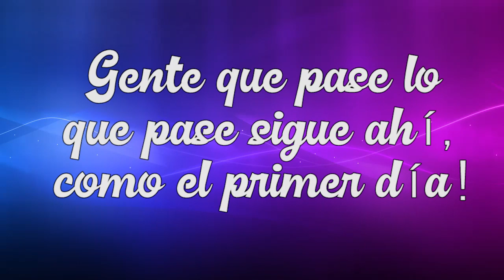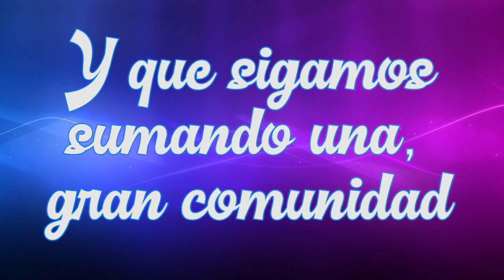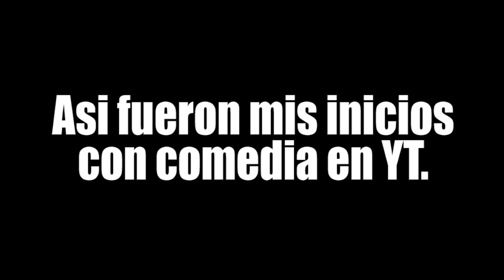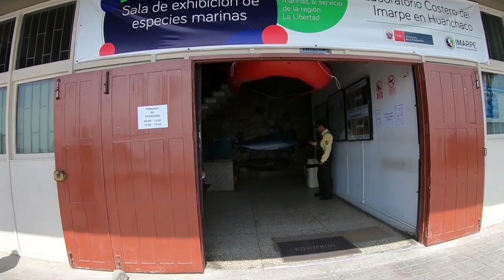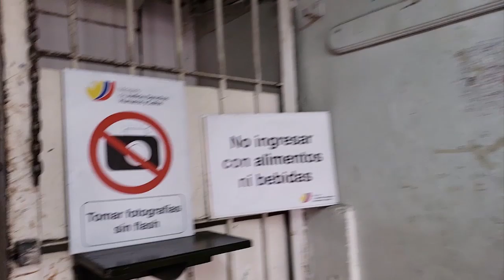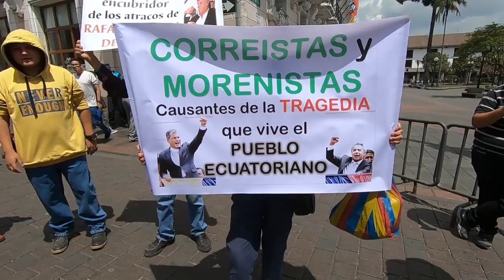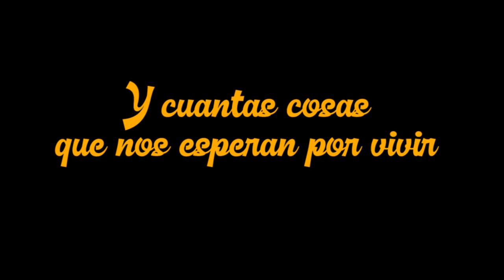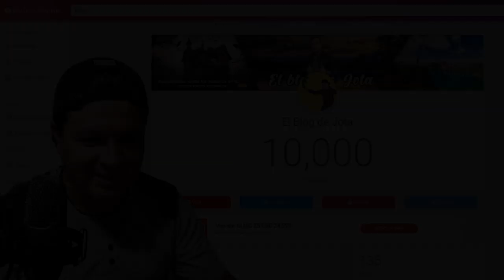Especial 10.000 SUSCRIPTORES | El blog de Jota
Muchísimas gracias por todo su apoyo en verdad estoy muy contenido de haber cumplido esta primera meta en un año, los aprecio mucho a todos ustedes, gracias por sus críticas constructivas, sus consejos y su ánimo que me dan en cada comentarios, espero podamos llegar a ser muchísimos más y juntos entretenernos con cada aventura que vivo YA SOMOS 10K

▄▄▄▄▄▄▄▄▄▄▄▄▄▄▄💰DONACIONES💰▄▄▄▄▄▄▄▄▄▄▄▄▄▄